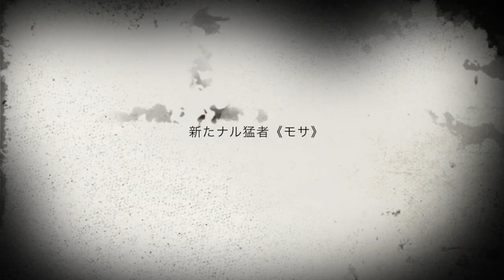第16.5話 逆立ちバトル 逆人-SAKOUDO- 第５回Y'S CAFE CUP ⓪【予告】逆立ち相撲 handstand 倒立 sakoudo16.5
20170214の戦い。
バレンタインカップの配信です。
逆人とは逆立ち相撲。逆立ちして足で敵をなぎ倒す。発祥の地ここ琉球から熱い試合を配信しマソー。